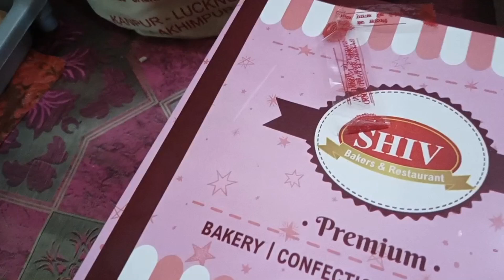🌄finally bhanji ka birthday Kiya khoob dhumdham se 🥰bhanji fir bhi kyon naraj ho gai 😳vlog